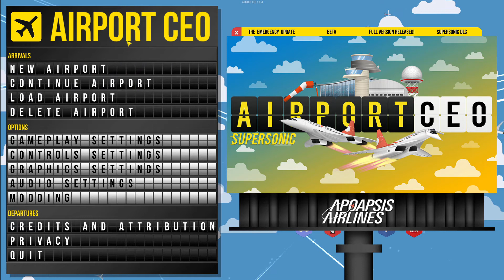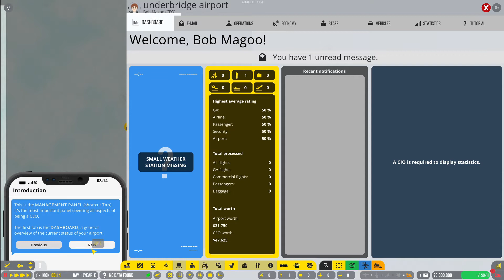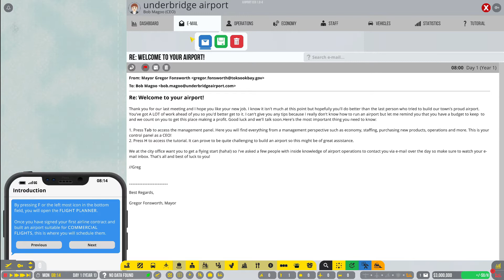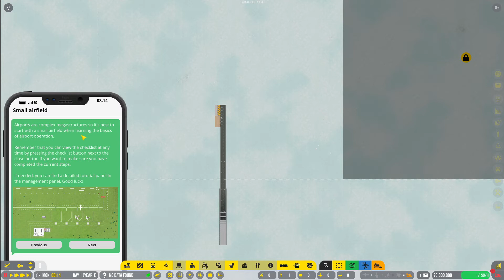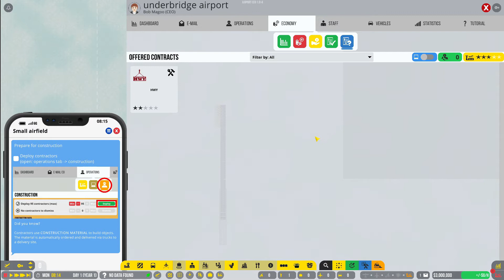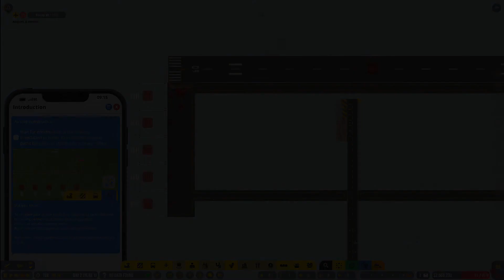Watch A Grown Man Rage As His Dreams Die In Airport CEO - Airport CEO Let's Play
Today we'll be checking out Airport CEO and I'll be failing hard as per usual. Sound good?

If you're a fan of this or any of my videos, feel free to spread the word. Posting a link on social media/reddit/facebook helps the channel and is greatly appreciated.

Title: Airport CEO
Developer: Apoapsis Studios

Description: "Airport CEO is a tycoon and management game in development for PC and Mac where you take the seat as a CEO of your own airport. You will build the airport’s infrastructure with everything from runways and taxiways, gates and aprons to constructing terminals with check-in, security, restaurants and shops. You will manage the business perspective of the airport by hiring employees and executives, making deals with airline companies and making sure that ends meet by keeping an eye on budget and resources.

Your objective is to build and manage your airport to perfection by making strategic decisions, designing the optimal airport layout and ultimately making sure that your passengers and airlines are satisfied. You will need to build the entire airport from scratch including terminal foundations with floors, walls, doors and items as well as the airport infrastructure including runways, taxiways, aprons and other airport infrastructure. Everything in Airport CEO is deeply simulated and it is your job to make sure it all runs smoothly and with a positive bank account.
Airlines
Airlines and their travelers are an essential element of Airport CEO as they consist of the main source of your airport’s income. Signing contracts with airlines bring cash-flow and passengers to your airport which in term means opportunities for receiving different service fees, as well as passenger expenditures. Airlines come in different sizes and have different requirements on your airport and the services you offer, you are responsible for not only planning the flight schedule but also for meeting and maintaining the needs. Occasionally you will need to handle emergencies and delays due to bad weather or accidents in the area, all which will put your management skills to the test.
Passengers
Employees
Employees are those you rely on to keep your airport running. Just as passengers they are simulated individuals who have a mind of their own. Employees have a number of different roles and it is your job to make sure that your airport has the right and necessary work force at any time. From passenger service agents, janitors, ramp agents and mechanics, security officers to administrators and executives. The more you expand your airport’s capacity and services, the more versatile and skilled your employees have to be. When employees interact with passengers, they’ll have to be skilled at managing people and stress resistant in order to avoid making mistakes or give bad customer service..." -store page